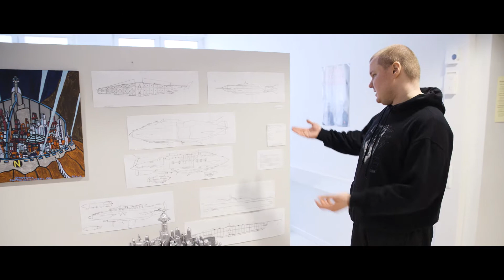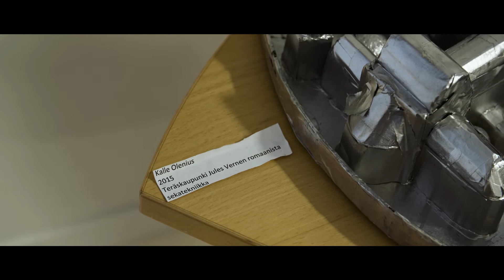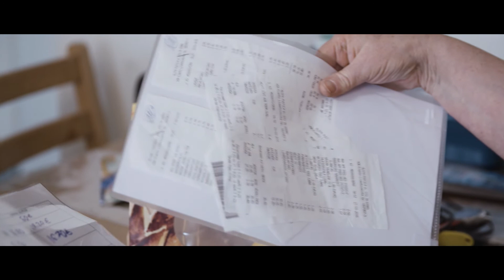Unelmista totta - Kallen tarina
Kalle on Autismisäätiön asiakas, joka oikeanlaisten tukitoimien avulla toteuttaa unelmiaan ja elää rikasta, omannäköistään elämää.